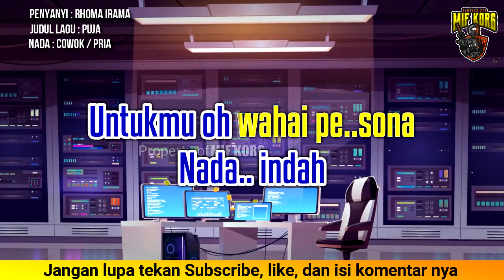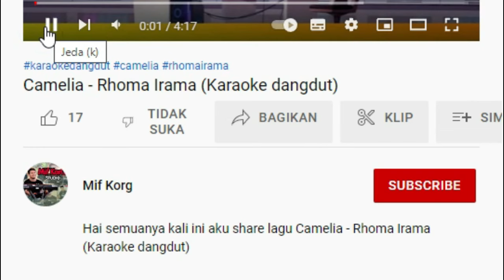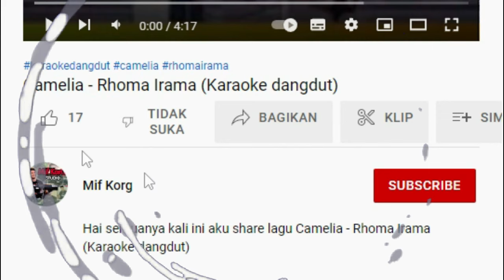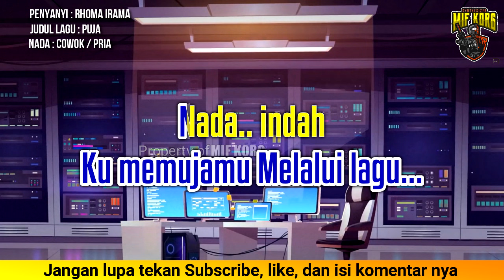Karaoke Dangdut "PUJA" Rhoma Irama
Wahai. pe..sona.
Bagi..mu... puja.
Ku memujamu Melalui lagu..
Nada.. indah
Un..tukmu oh wahai pe..sona...
Senandung... fitrah...
Nada.. indah
Untukmu oh wahai pe..sona

Na..mamu selalu Dalam ingatan..ku
Dalam inga..tan
Walau wajahmu tak Mungkin.. kukhayalkan
Tiad..a hari berlalu Tan..pa kasihmu
Tanpa sayang..mu Begitu pu..la
Cin..ta suci..mu Selalu sa..ja.. me..nyerta
Nada.. indah Un..tukmu oh wahai pe..sona

Hidup mati ku Persembah..kan untukmu
Ha..nya untuk..mu Tiada yang kucinta
Sela..in dirimu A..pa pun kurelakan
De..mi kasih..mu De..mi sayangmu
Tak siapa.. pun  Da..pat mencegah
Cin..taku kepadamu

Ku memujamu Melalui lagu Nada indah
Senandung... fitrah...

Dukung kami agar lebih berkembang lagi.